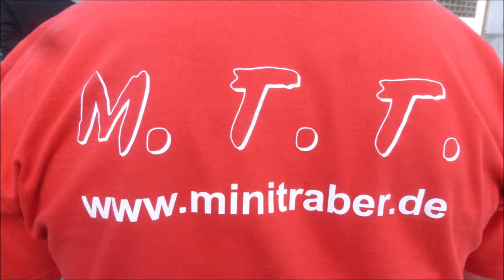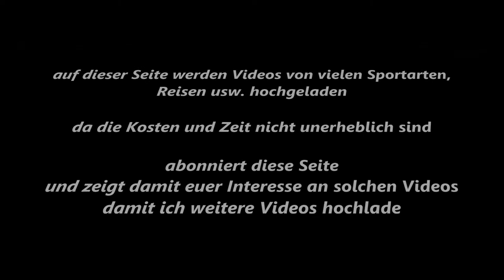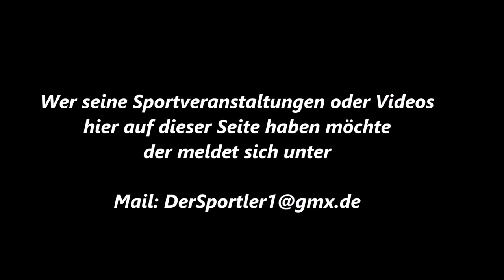78 * Der Sportler * Minitraber * Gelsentrab * Training * Probelauf am 02.04.2017 * Teil 4